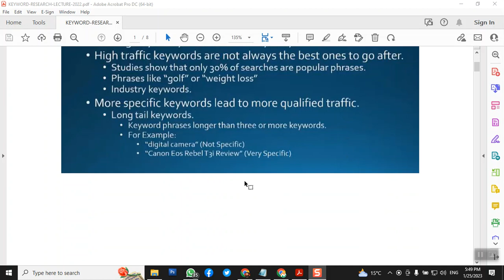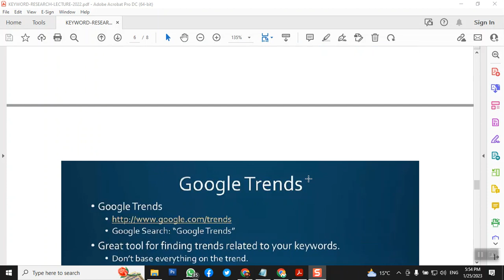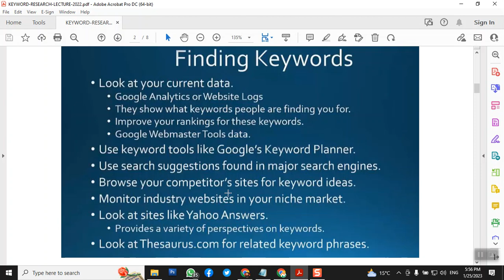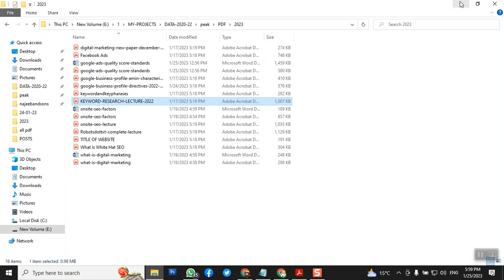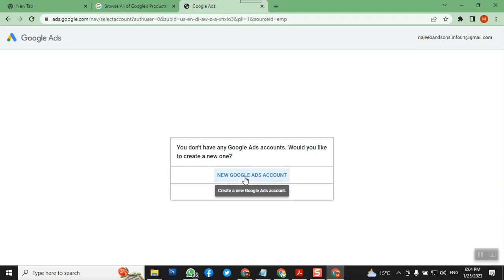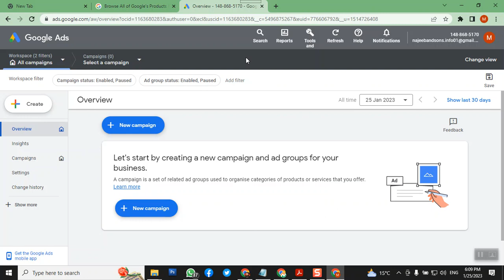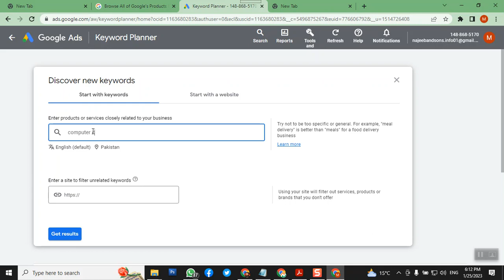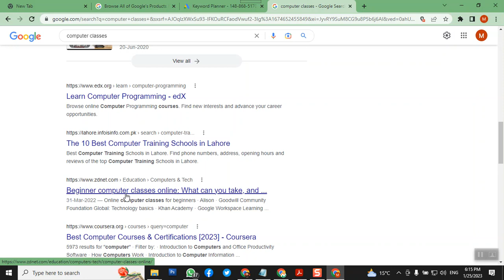Keyword Research Lecture 1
How to create google ad account